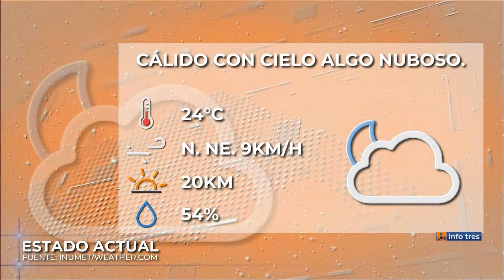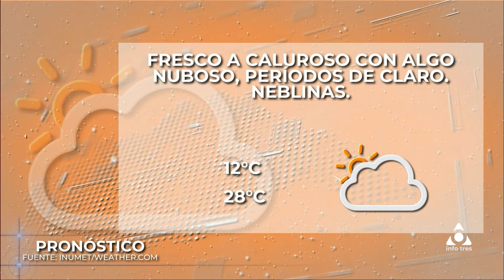Infotres Central - 19/04/2022 - Bloque 04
Vea el bloque 4 de Infotres Central, de este martes 19 de abril